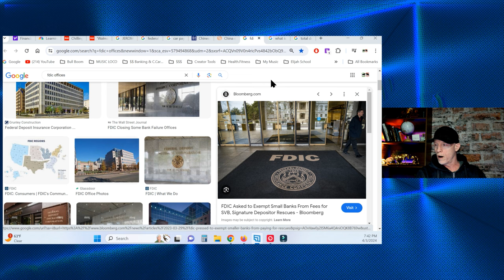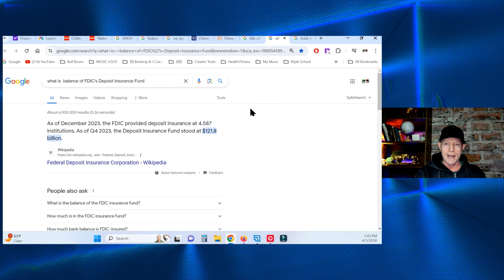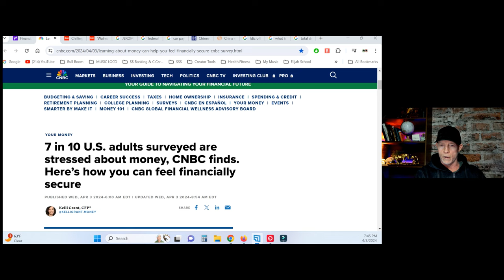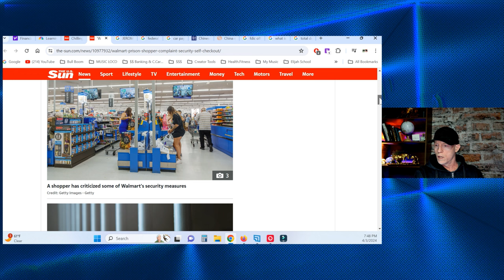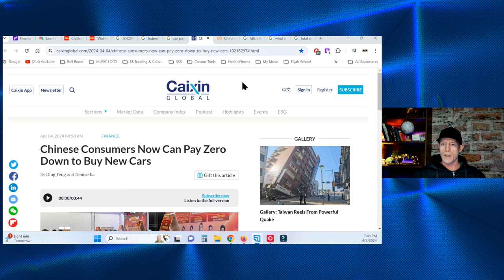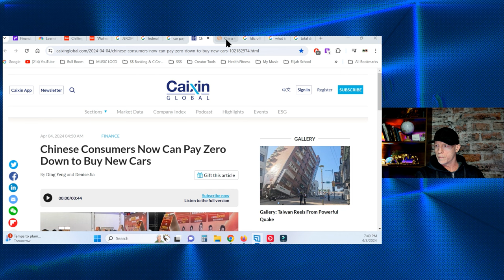YOU HAVE DAYS REMAINING! WHEN THE CREDIT STOPS EVERYTHING WILL CHANGE..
Back with another dose of economic reality: Economic implosion begins Monday?